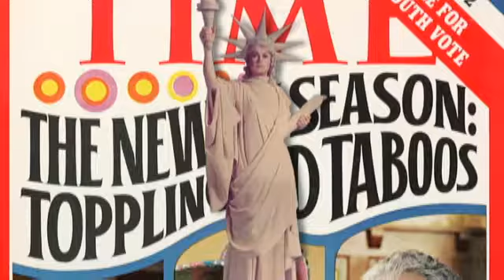Bea Arthur - Actress & Activist | Mini Bio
Bea Arthur was born on May 13, 1922, in New York City. A Tony Award-winning actress, she appeared on All the in Family, and her character Maude received a spin-off show which dealt with topics like women's rights and abortion. In 1985, Arthur starred in The Golden Girls, one of the few series to feature a cast of actresses over the age of 40. Arthur died in 2009.